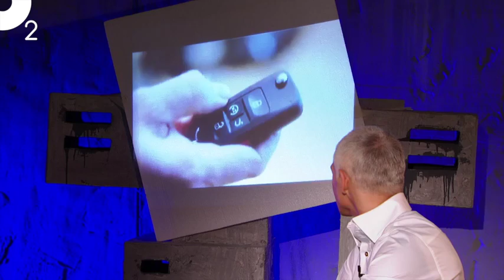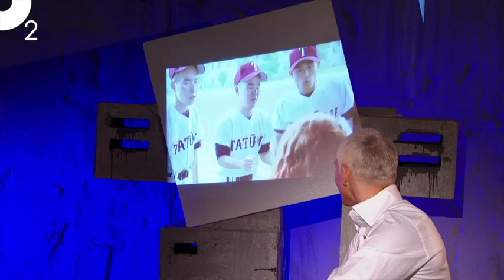Фокус Группа Игорь Лутц